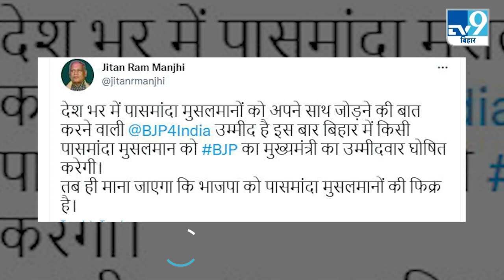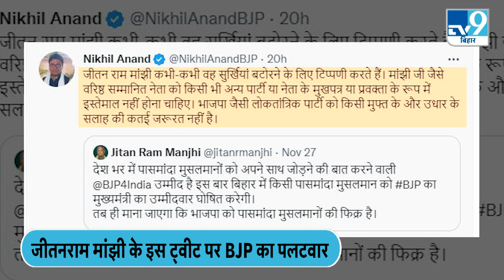Bihar Politics: जीतन राम मांझी को BJP की नसीहत, जीतनराम मांझी अपनी चिंता करें । Bjp । Jdu ।